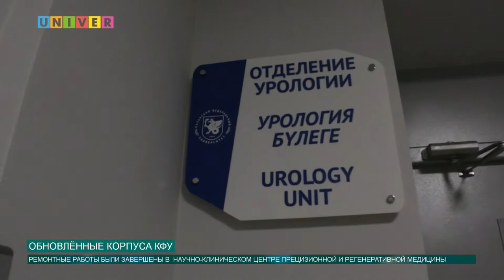Новости КФУ от 26.12.2019